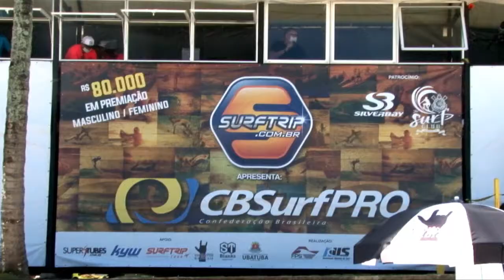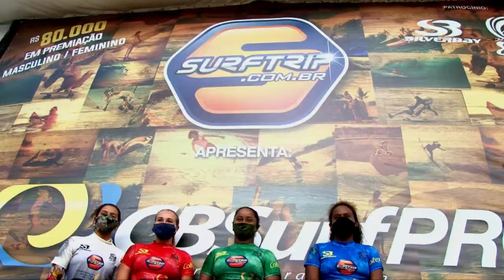Highlights Feminino 🌊🏄 Surf Trip apresenta CBSurf Pro Tour 2020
🌊  Bianca Summer Macedo saiu na frente no Surf Trip apresenta CBSurf Pro Tour 2020,  na Praia Grande, em Ubatuba, e marcou a retomada das competições oficiais no País. A atleta, que mora no Havaí e tem dupla cidadania, foi destaque desde a primeira bateria e garantiu a vitória, virando na última onda.⠀
A surfista de 20 anos superou na grande final a cearense radicada no Rio de Janeiro, Yanca Costa, de 21 anos, que ficou em segundo lugar; a experiente Suelen Naraísa, com 36 anos e competindo em casa, na terceira posição; e a revelação Sophia Medina, irmã caçula do bicampeão mundial Gabriel Medina e que tem só 15 anos, em sua primeira final como profissional.

🏆 SurfTripOficial apresenta CBSurf Pro Tour 2020⠀⠀
➡️ Patrocínios: Silver bay e The Surf Club SCC,⠀⠀
➡️ Apoios: Super Tubes, Kyw Radical Sports, Surf Trip Tour, ST Blanks, e Departamento de Esportes Radicais do Corinthians.⠀⠀
➡️ Divulgação: Fma noticias e Surf Skate Mag com colaboração da Prefeitura de Ubatuba, através da Secretaria Municipal de Esportes.⠀⠀
➡️ Realização: Federação Paulista de Surf, Associação Ubatuba de Surf  e CBSurf ⠀
📽️: Fabio Carvalho de Oliveira